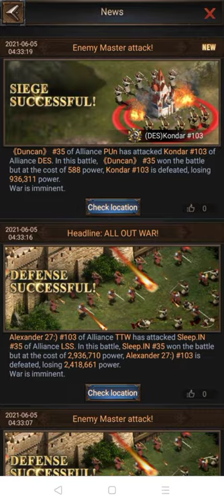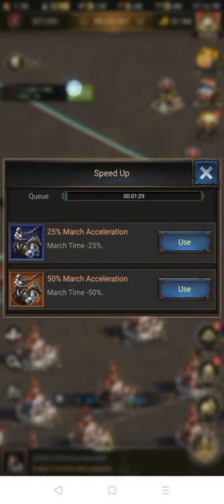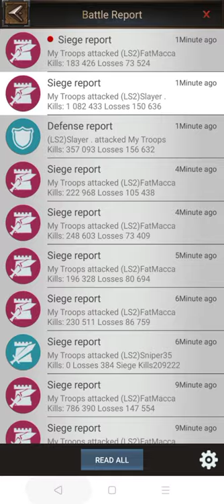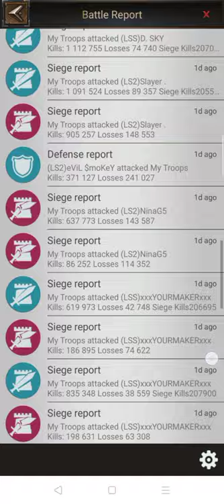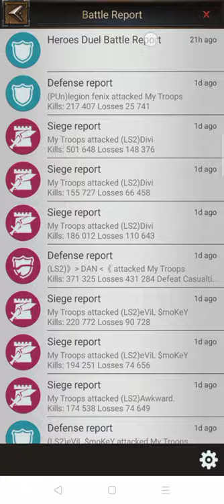EPIC THRONE WAR !! BURNING CASTLES FROM OLD STATES !! 103 vs 35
Tags: war game rise of empires ice and fire gaming jeu jeux video kill event ke warcraft moba castle fight dragon new update monster age of empire aoe II III IV lss last shelter survival dragon gear set
avalanche, army breaker, ragnar, warden, eden season X1,2,3,4,5,6